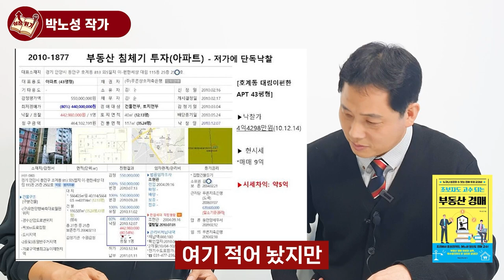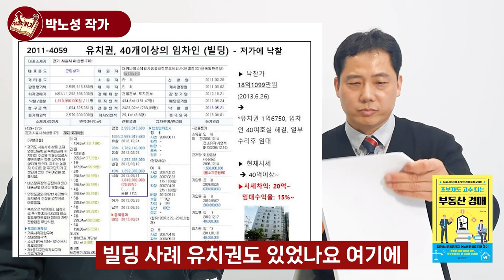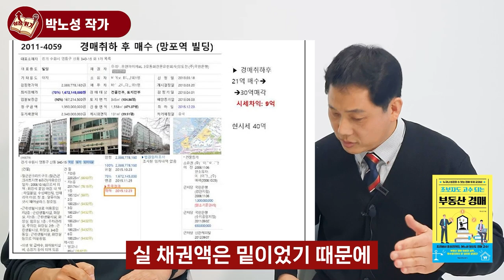부동산 경매로 5천만원에서 10억 만드는데 걸리는 시간 I 박노성 (통합본)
📚 박노성, 초보자도 고수되는 부동산 경매